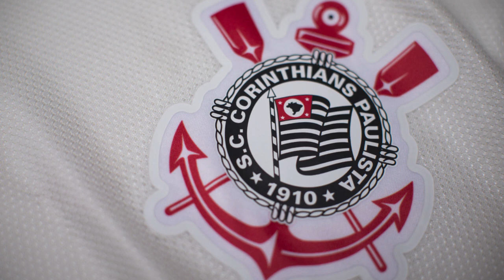CORINTHIANS PODE TER O RETORNO DE DOIS ÍDOLOS PARA 2018 - Mercadão da BOLA #13 || LINKER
DESCUBRA AS MELHORES TÉCNICAS DE TRADE PARA  GANHAR COINS NO

Mercado da bola a todo vapor e Corinthians pode contar com dois ótimos atacantes para a continuidade da temporada 2018

Quer ficar por dentro de tudo que rola no canal ??